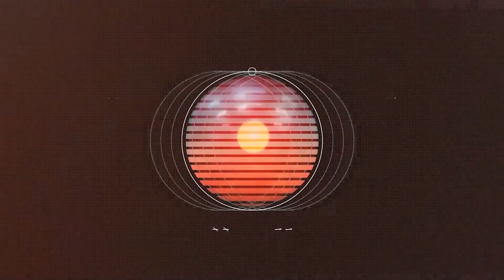Tame Aperture #43 - Full Metal Jacket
In this episode of the podcast, we begin our journey into "The Mind of Mr. Kubrick" and talk the 1987 War/Drama "Full Metal Jacket" starring R. Lee Ermey, Mathew Modine and Vincent D'Onofrio.

A pragmatic U.S. Marine observes the dehumanizing effects the Vietnam War has on his fellow recruits from their brutal boot camp training to the bloody street fighting in Hue.